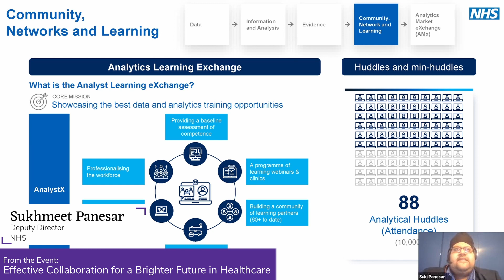DLF Highlights 2021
The Digital Leadership Forum is a community of innovative digital leaders from world-leading organisations including Dell Technologies, Intel, Zoom, Unilever, GSK, BT, Freshfields, EDF Energy…

We help our members to innovate and grow in the digital age. We do this by designing and running highly interactive, collaborative and inspiring sessions where our members can share experiences and gain valuable insights to help support their digital strategies.

We tackle a range of core strategic business issues including digital transformation, artificial intelligence and automation, digital marketing strategies; the future of work, and diversity in the workplace.

We look forward to welcoming you to a session soon.